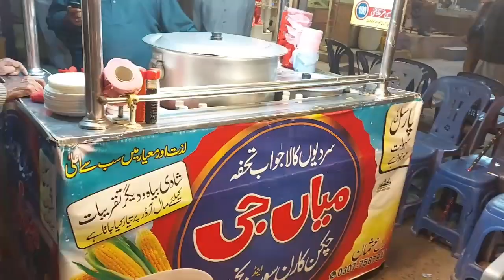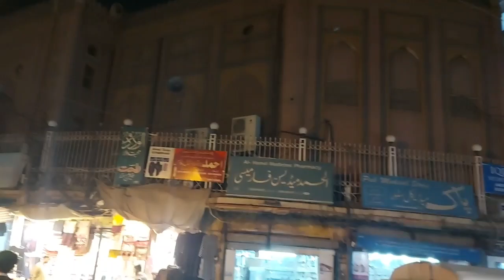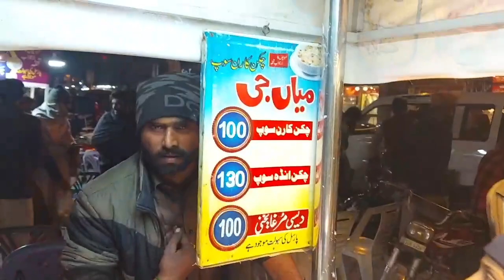Chicken corn soup | Cheap and tasty chicken Corn soup | Desi Murgh Yakhni | PAk Street Food Review